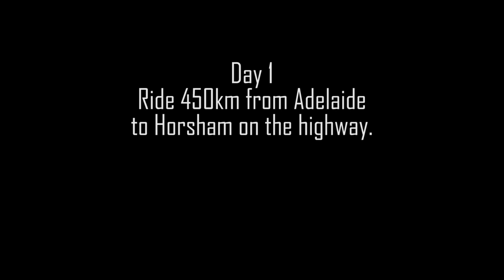Grampians Motorcycle Adventure Part 1 CRF250 Rally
A five day camping trip to the Grampian National Pk, Victoria, Australia.